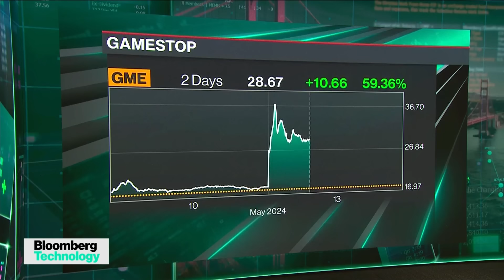GameStop Shares Soar as ‘Roaring Kitty’ Revitalizes Meme Mania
GameStop shares surged as speculation swirled around a return to social media by Keith Gill, who drove the meme-stock mania of 2021 under the moniker “Roaring Kitty.” Bloomberg's Bailey Lipschultz joins Caroline Hyde and Ed Ludlow for more details on "Bloomberg Technology."